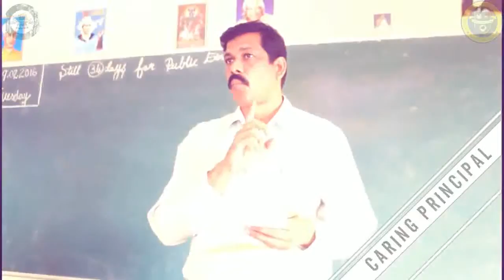BCR School 3rd Annual day rehersal (Watch it on PC)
Captured & Edited by A to Z Mediathan